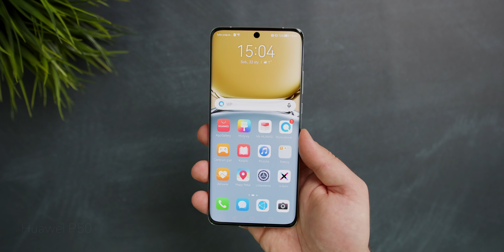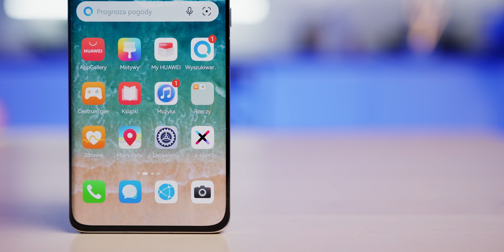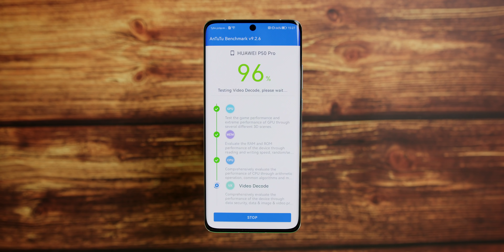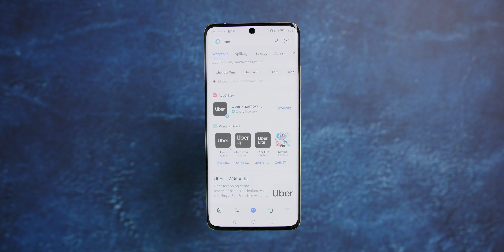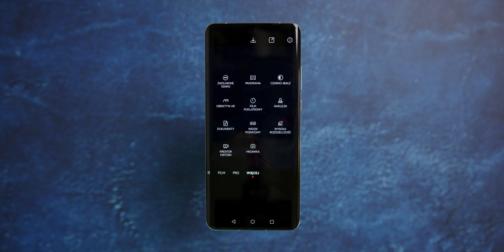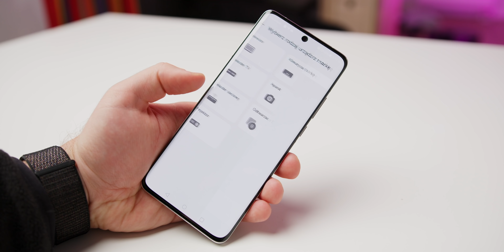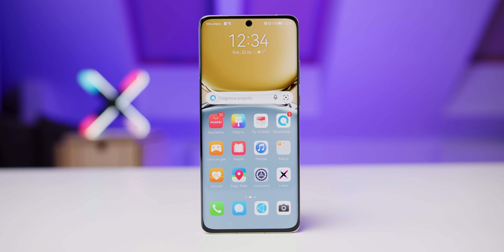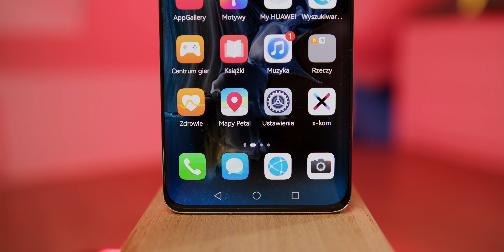DOBRY, ALE... JEST ALE 😒 | Test, recenzja Huawei P50 Pro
Huawei nie poddaje się i... walczy, wydając telefon za 5500 złotych bez usług Google 😳

Nowy członek dołącza do polskiej smartfonowej rodziny Huawei. Konrad „kondzio42” Mihułka sprawdza, jak prezentuje się Huawei P50 Pro i co nowego oferuje ten flagowiec. Zobaczcie film.

Huawei P50 Pro odznacza się odświeżonym, eleganckim designem. Wielkość tego flagowca to 6,6 cala, ale dzięki zaokrąglonym krawędziom smartfon ma bardzo dobrą ergonomię i z łatwością można go obsłużyć jedną ręką. Wyświetlacz zaimplementowany w tym modelu to OLED o rozdzielczości QHD+ i odświeżaniu 120 Hz. O zapas energii zadba bateria o pojemności 4360 mHa. Na pleckach P50 Pro znajdują się dwie okrągłe wyspy z systemem kamer, który producent nazywa Dual-Matrix Camera i należą do niego: obiektyw główny 50 MP, obiektyw szerokokątny 13 MP, teleobiektyw 3,5x o rozdzielczości 64 MP oraz moduł monochromatyczny. Z przodu znajduje się aparat do selfie o rozdzielczości 13 MP.

Jakie zdjęcia robi Huawei P50 Pro? Czy w tej kategorii pozostawia w tyle swoich samartfonowych konkurentów? Sprawdźcie materiał i dowiedzcie się, co myśli na ten temat Kondzio.

00:00​ Wprowadzenie
00:22 Budowa
02:07 Przednia kamera
02:25 Skaner linii papilarnych
02:33 Wyświetlacz
02:54 Podzespoły
03:22 System operacyjny
05:02 Aparat i zdjęcia
08:23 Bateria i ładowanie
08:40 Dodatki
08:58 Podsumowanie